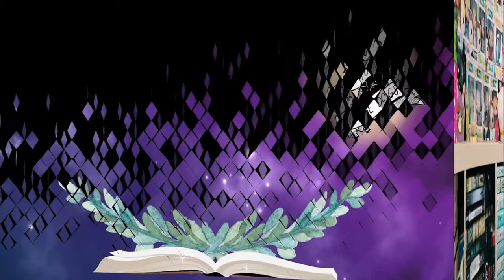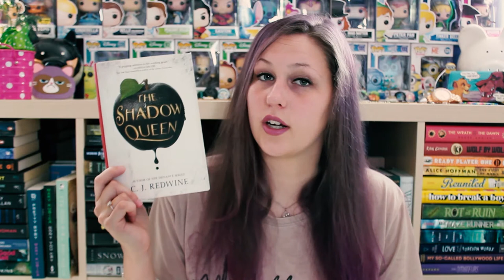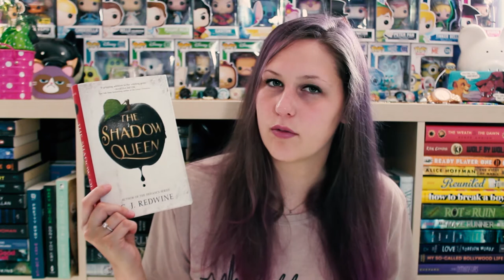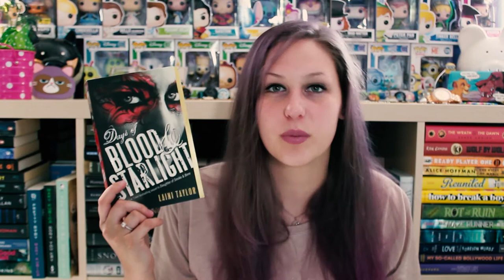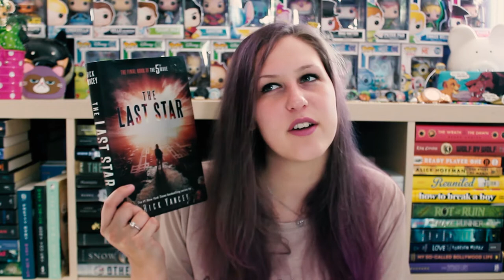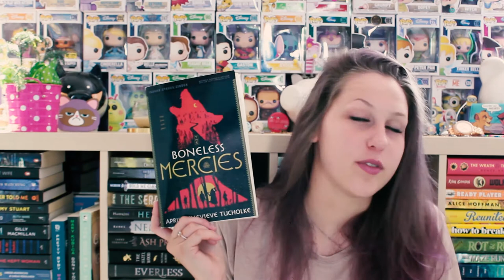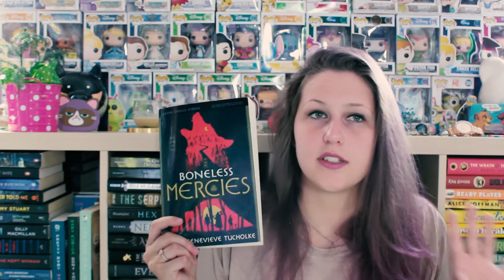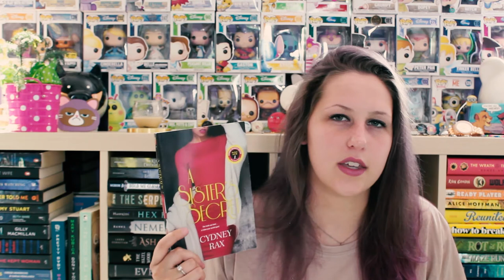JULY WRAP-UP | 2018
At least I tried?